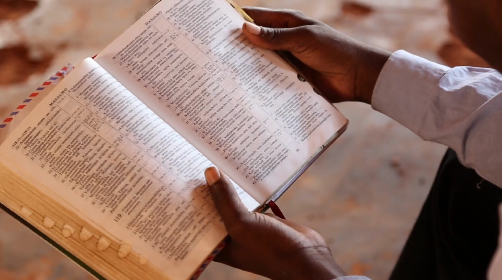Welcome to Your New Life.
Welcome to Invest in You, where we know that life is filled with unpredictable twists and turns, but when we choose to prioritize self-care and nurture our minds, bodies, and spirits, we equip ourselves with the tools to overcome these challenges.
Here on this channel, we aim to inspire, motivated, encourage and empower you on your journey towards personal fulfillment and growth.
When we invest in ourselves, we not only positively impact our own lives but also have a ripple effect on those around us. As we cultivate happiness within ourselves through self-love, compassion, and mindfulness practices, we create a brighter world for both ourselves and others.

Thank you for joining the journey.
👍🏻Like to inspire other also to invest in themselves!
📤Share so that we can continue spreading love and light as we support one another towards becoming the best versions of ourselves.